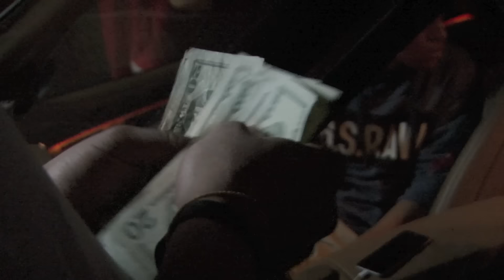I-Streetrace - Triple0ggg Cadillac CTS-V VS OVI Nissan GTR...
Here is a run between a Cadillac CTS-V VS Ovi's GTR. The CTS-V was given the break.

Check us out on IG @istreetracedotcom